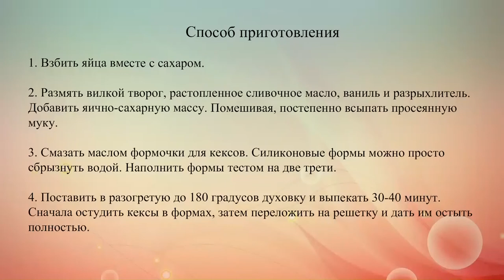Творожные кексы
Эти сладкие творожные кексы получаются нежными, рассыпчатыми, с легким сливочным ароматом.